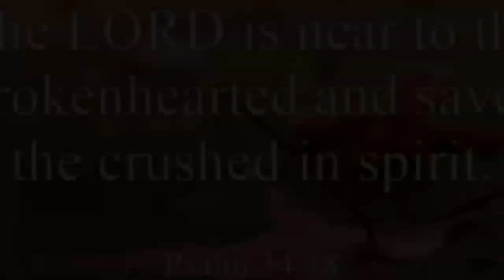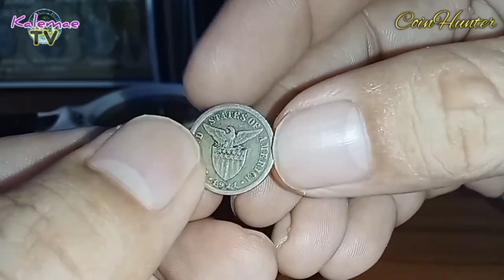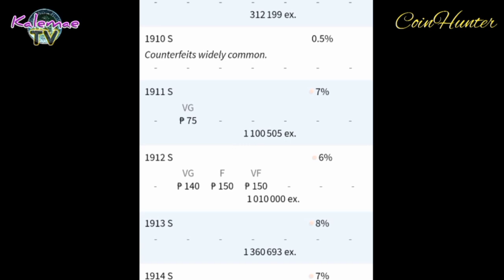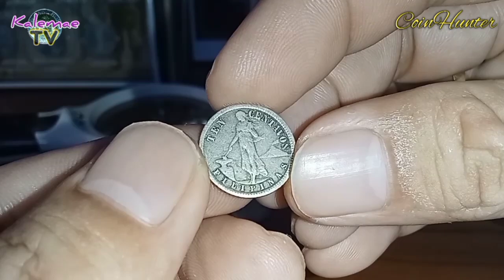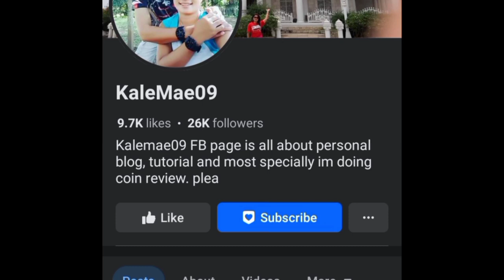Baka Meron ka 10 Sentimos 1907-1935